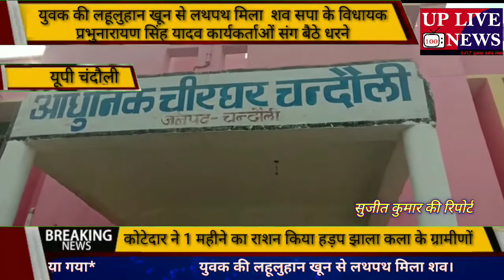युवक की लहूलुहान खून से लथपथ मिला शव सपा के विधायक प्रभुनारायण सिंह यादव कार्यकर्ताओं संग बैठे धरने